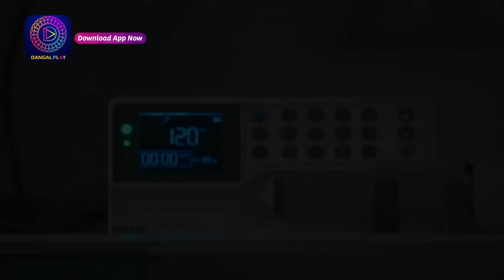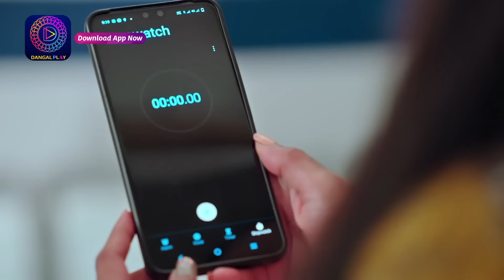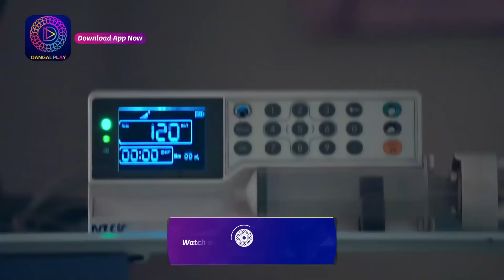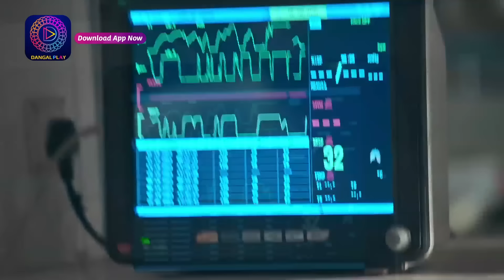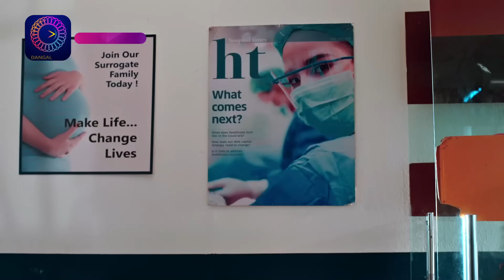Nath Krishna Aur Gauri ki kahani | 22 October 2023 | Sunday Special | नथ कृष्ण और गौरी की कहानी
देखिये "नथ कृष्ण और गौरी की कहानी " Mon - Sun, रात 8 बजे सिर्फ दंगल टीवी पर।